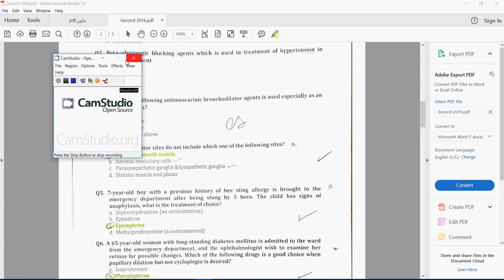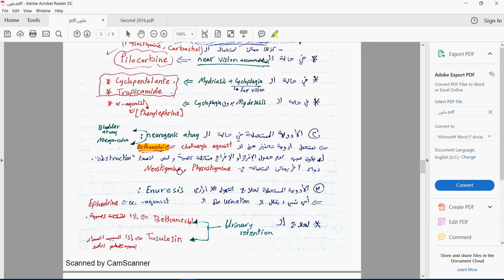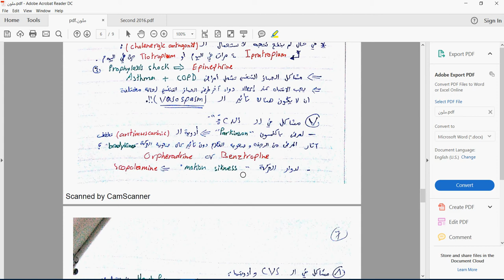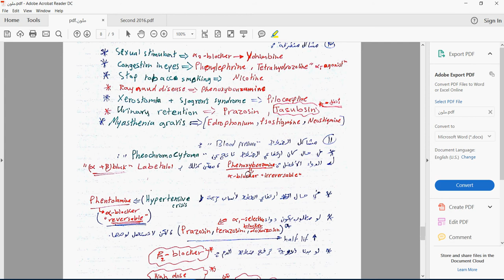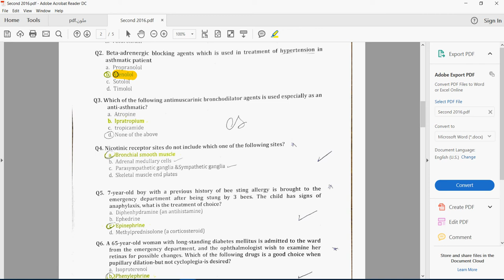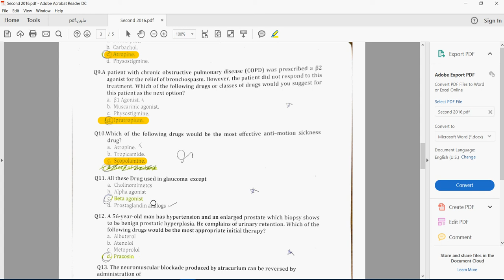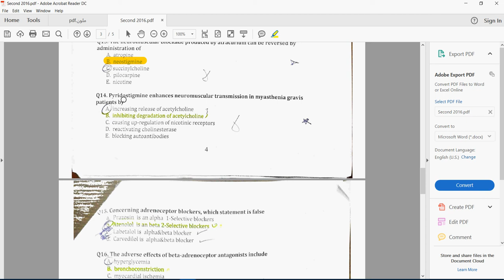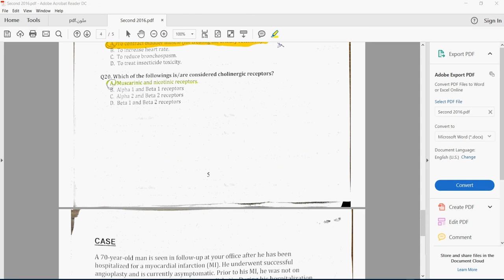6. Second exam past paper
Pharmacology 1 - ANS Drugs
(( PharmaPhile 2015 ))